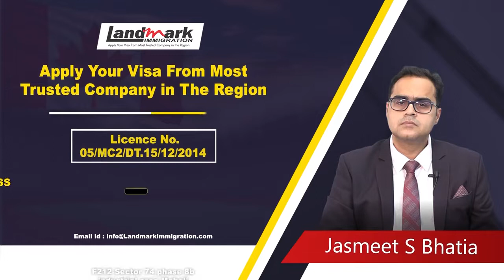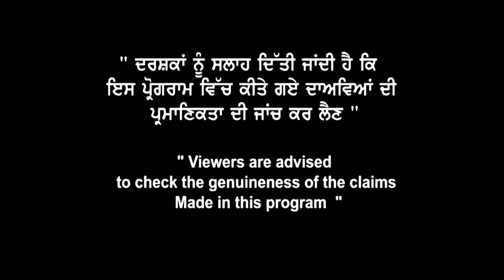Canada Pending files Big Update What to do ? Defer ? Need to Change Programme or College ?